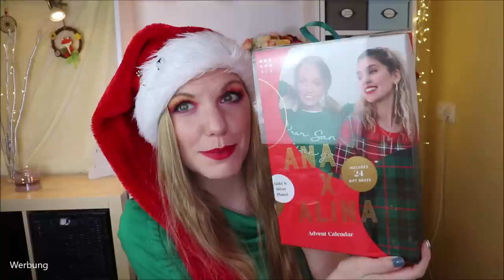Häppchenweise... SIX Schmuck-Adventskalender 2020 von Ana Lisa Kohler und Alina Mour Inhalt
Heute ist der SIXINFLUENCER Adventskalender dran.
Diesen können wir für 34,99 € kaufen.
Der Inhalt? Vor allem Ohrenschmuck

Maybelline 2019
Maybelline Adventskranz

(Ausnahmen gelten)

Liebe Grüße
Claudi